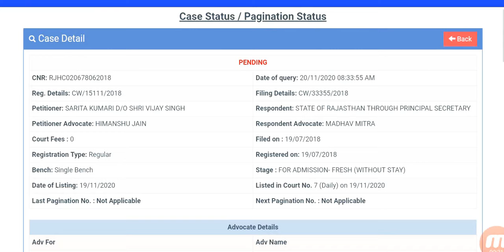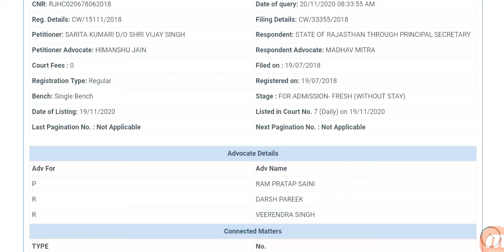ANM-GNM भर्ती-2018 Jamia Urdu Aligarh मामला / High Court से सुनवाई को लेकर महत्वपूर्ण अपडेट